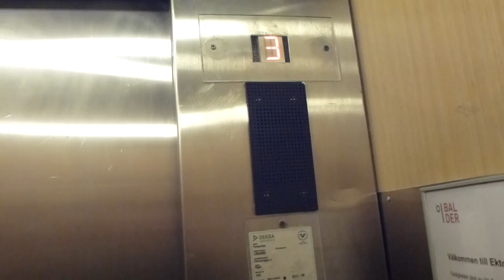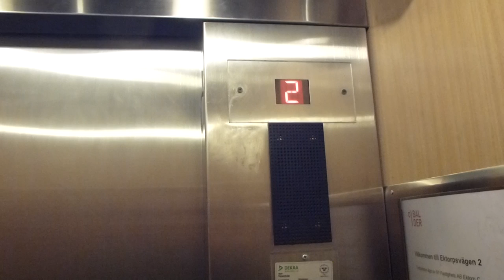2x OTIS Europa (ElektraMotor mod.) Traction Elevators @ Ektorpsvägen 2, Nacka, Sweden!